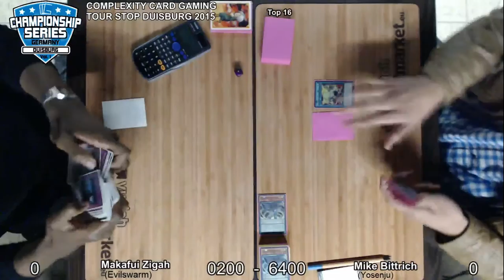CCG CS: TS Duisburg - Top 16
CCG Championship Series: Tour Stop Duisburg 2015 - Top 4 Feature Match